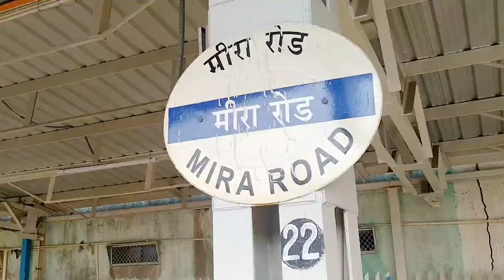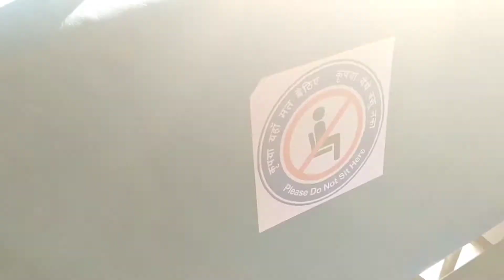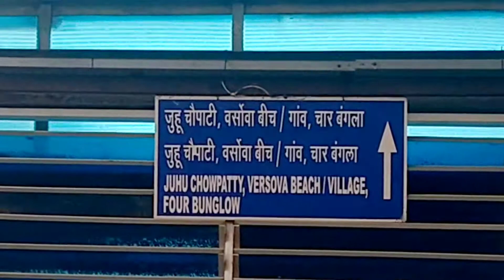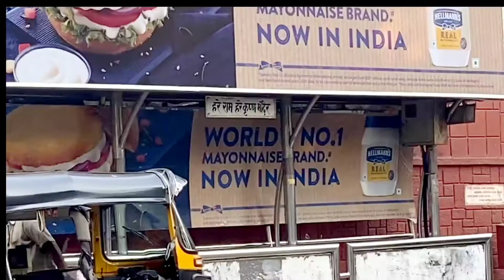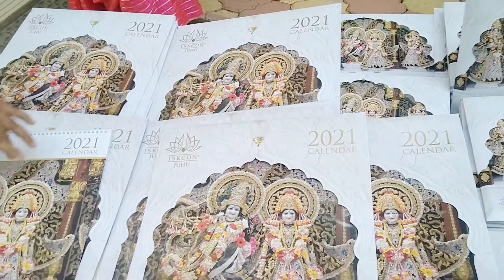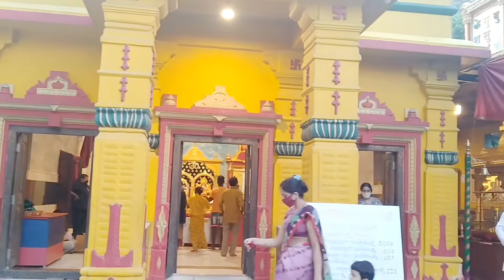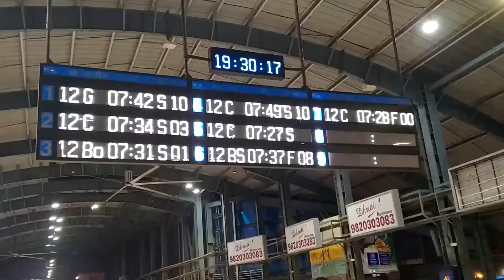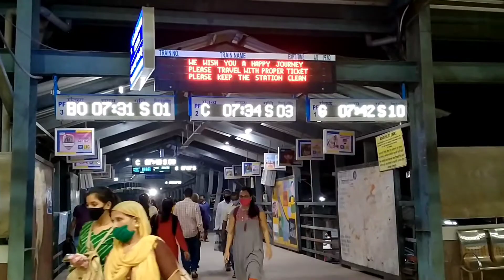𝗝𝘂𝗵𝘂 𝘁𝗼𝘂𝗿 || 𝗟𝗼𝗰𝗮𝗹 𝗺𝗲 𝘀𝗮𝗳𝗮𝗿 𝗮𝗳𝘁𝗲𝗿 𝟭𝘆𝗲𝗮𝗿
𝑨𝒅𝒅 𝒎𝒆 𝒐𝒏 𝑰𝒏𝒔𝒕𝒂𝒈𝒓𝒂𝒎 𝒇𝒐𝒓 𝒕𝒉𝒆 𝒃𝒆𝒔𝒕 𝒖𝒑𝒅𝒂𝒕𝒆𝒔

𝑯𝒐𝒑𝒆 𝒚𝒐𝒖 𝒕𝒐 "𝑺𝒕𝒂𝒚 𝒘𝒊𝒕𝒉 𝒎𝒆 - 𝒇𝒐𝒓𝒆𝒗𝒆𝒓", 𝑮𝒐𝒅 𝒃𝒍𝒆𝒔𝒔 𝒚𝒐𝒖 𝒂𝒏𝒅 𝒕𝒂𝒌𝒆 𝒄𝒂𝒓𝒆.